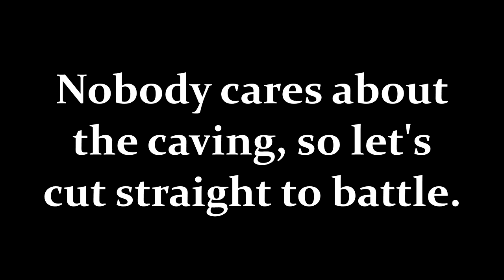2013-12-27: MG's #25 Teams of Three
Someone asked me to upload more videos while I was playing this game. And while most of the game itself was pretty stale, I figured I'd oblige the request with this short video.